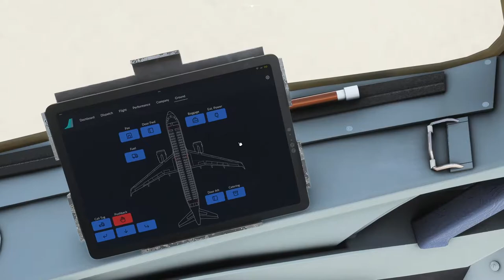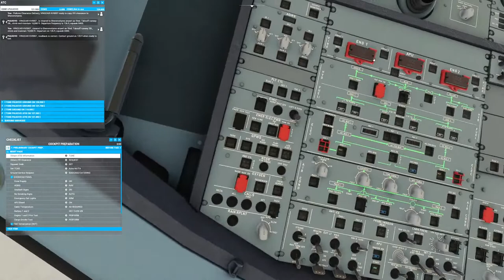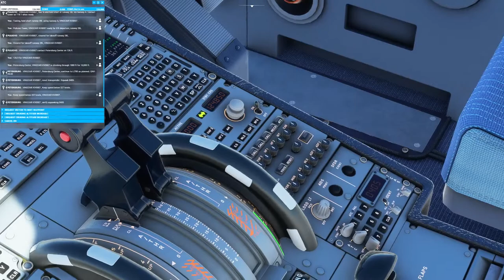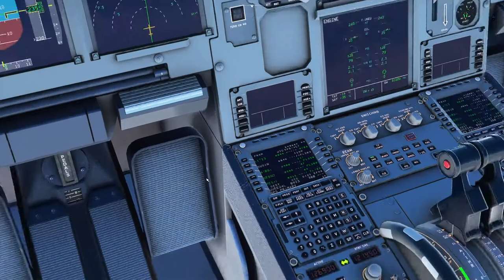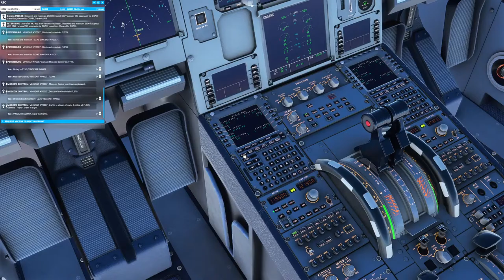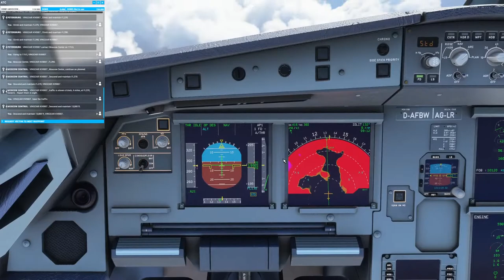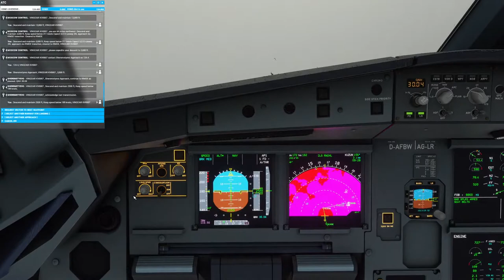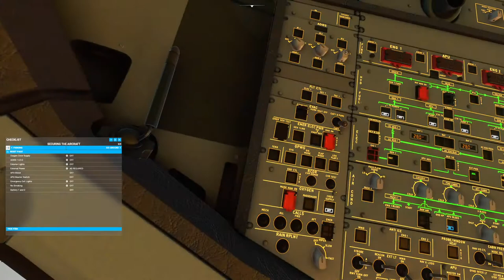🛫MFS2020 | ULLI Pulkovo to UUEE Sheremetyevo Int. Airport | DAY | A320Neo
Today we flying in Russia. From Pulkovo Airport in Saint Petersburg (ULLI) to Sheremetyevo Int. Airport (UUEE). We are flying in a Airbus A320Neo.

I use an app named Volanta to track all my flights. Feel free to check it and find my flight in it my username is (Ving3fyr)

► Using App┐
VOLANTA

► Using Gear┐
Logitech X56 Rhino H.O.T.A.S.
Logitech G27 Racing Wheel.
Track IR Head Tracking.